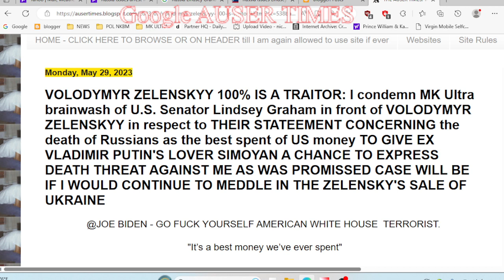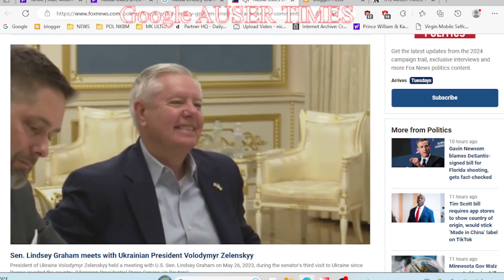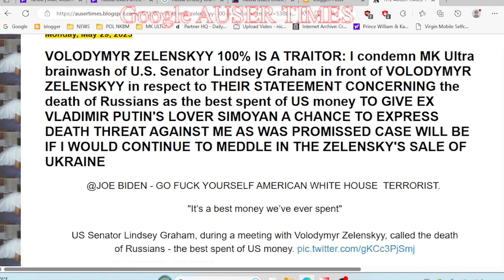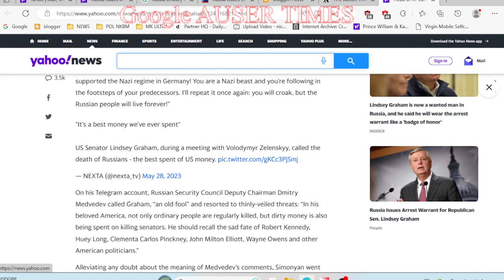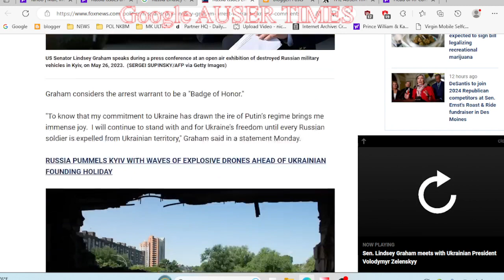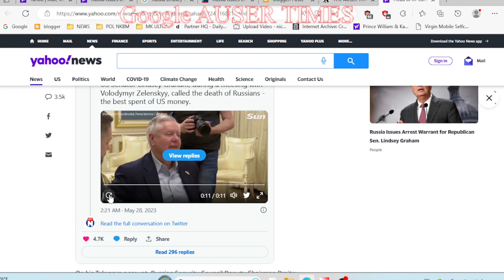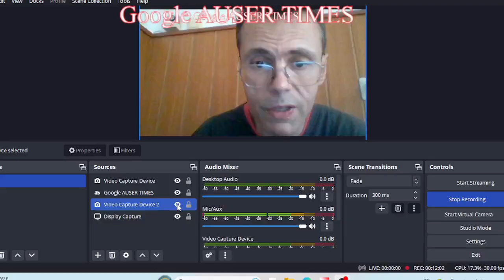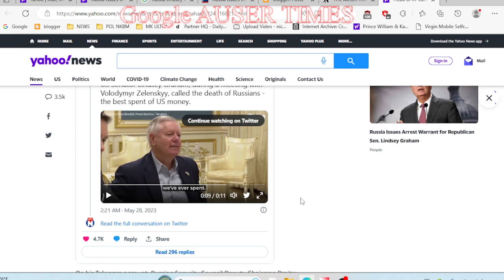I will ask US Justice Department to issue arrest warrant for Lindsey Graham and Joe Biden base on to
I will ask US Justice Department to issue arrest warrant for Lindsey Graham and Joe Biden base on torture and a new death threat